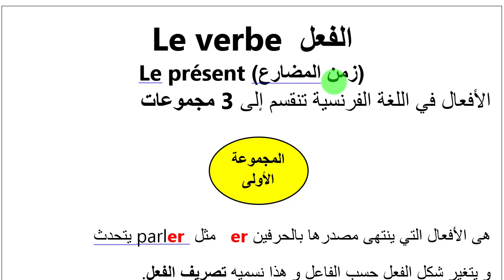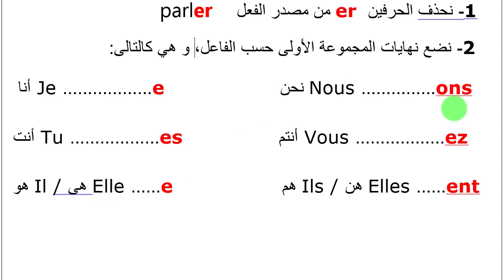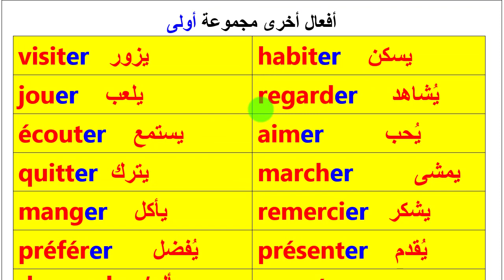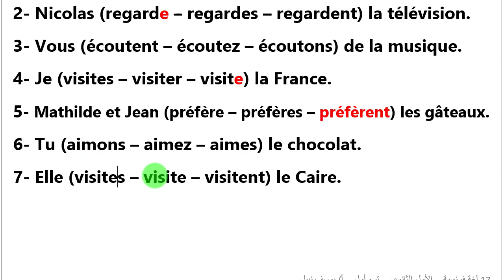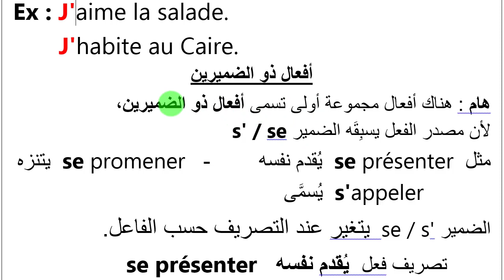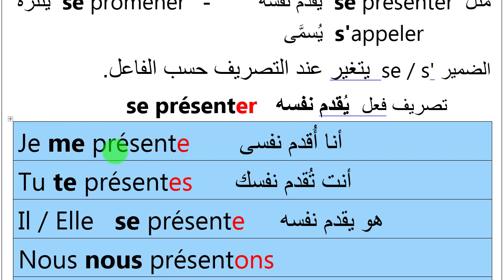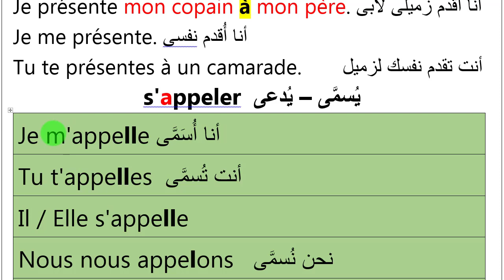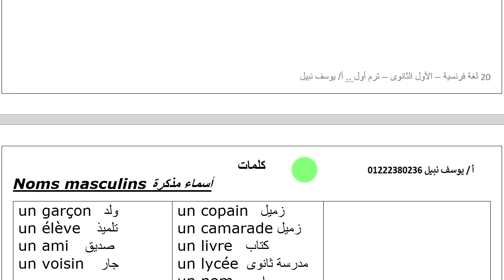فرنساوى اولى ثانوى الترم الأول فيديو 3 . أفعال مجموعة أولى فى زمن المضارع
شرح منهج اللغة الفرنسية للصف الأول الثانوى . أفعال اللغة الفرنسية. أفعال المجموعة الأولى. تصريف الأفعال فى زمن المضارع. أفعال ذات الضميرين
منهج اللغة الفرنسية للصف الأول الثانوى
فرنساوى 1 ثانوى

فرنساوى أولى ثانوى
زمن المُضارع
تصريف الأفعال